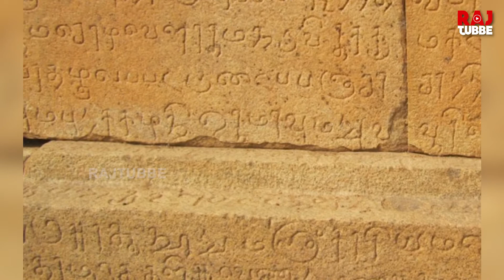சமயபுரம் மாரியம்மனின் அதிசய வரலாறு.. | The Unknown History About Samayapuram Mariamman